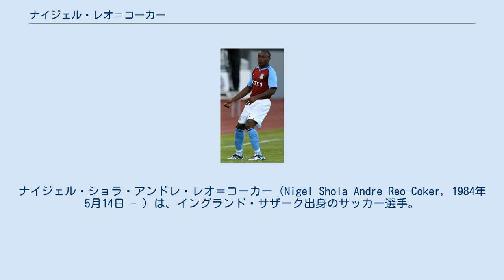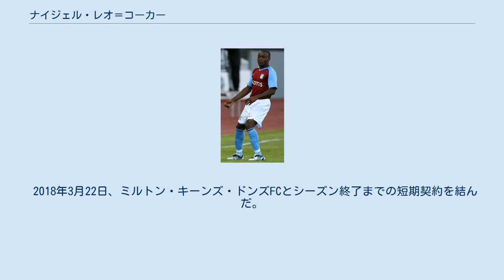ナイジェル・レオ＝コーカー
ナイジェル・ショラ・アンドレ・レオ＝コーカー（Nigel Shola Andre Reo-Coker, 1984年5月14日 - ）は、イングランド・サザーク出身のサッカー選手。
ポジションはMF（守備的ミッドフィールダー）。
 21歳にしてウェストハム・ユナイテッドFCのキャプテンマークを腕に巻いた選手。
メンバー入りはならなかったが2006 FIFAワールドカップのイングランド代表予備メンバーにも選出された（後に負傷のためフィル・ネヴィルと交代）。
ちなみにU-21イングランド代表では23試合に出場している。
 2013年2月20日、バンクーバー・ホワイトキャップスに移籍し初めて国外でプレー。
2014年8月21日、マウロ・ロサレスとのトレードでチーヴァスUSAに移籍。
 同年12月10日、翌シーズンよりモントリオール・インパクトに加入することが決定した。
2016年1月22日、クラブとの双方合意に基づき契約を解除した。
 1年以上フリーの状態が続いていた中、2017年4月にトニー・アダムス率いるグラナダCFのトライアルをキーラン・リチャードソンと共に受けたが契約には至らなかった。
2017年5月3日にアデコリーガエンのIKスタルトへ加入することが発表された。
 2018年3月22日、ミルトン・キーンズ・ドンズFCとシーズン終了までの短期契約を結んだ。